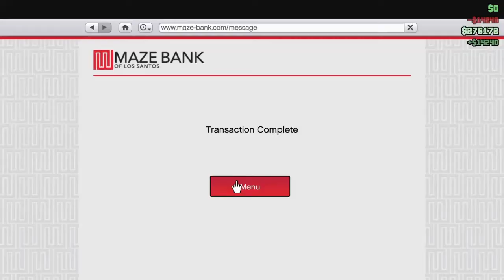Funny moments with my girlie. Holiday in 2 days, luv ya boo